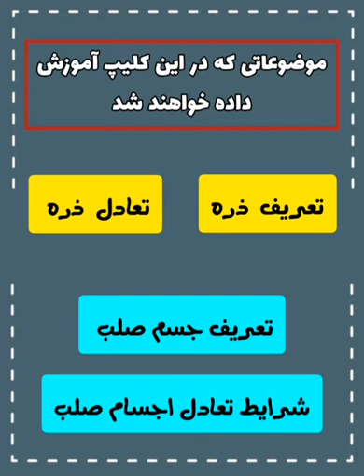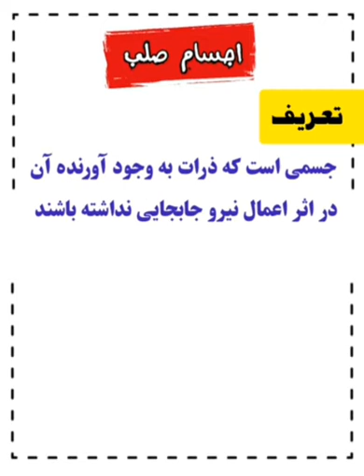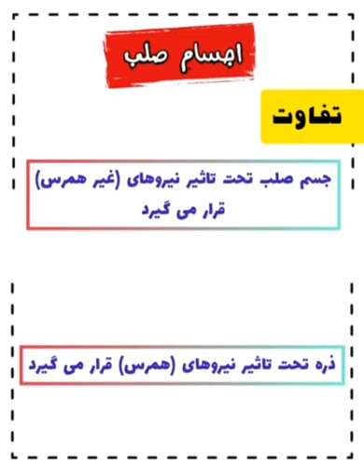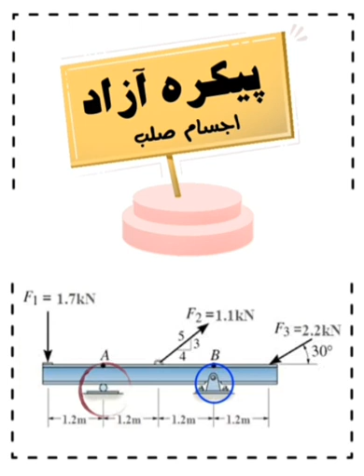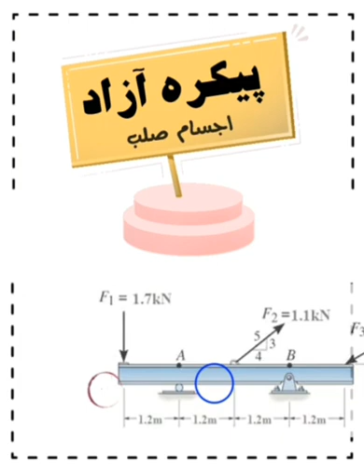تعادل اجسام صلب ؟ معادلات تعادل ؟